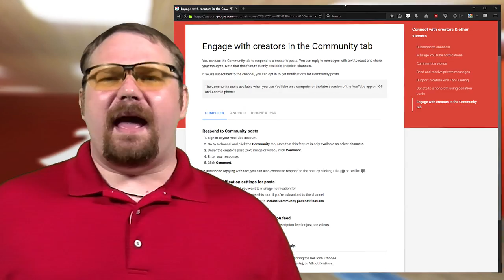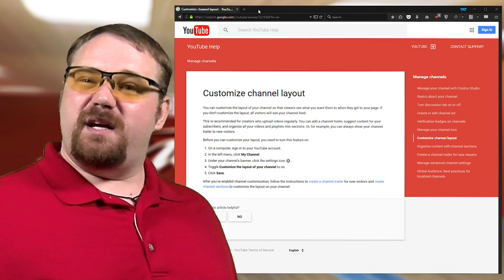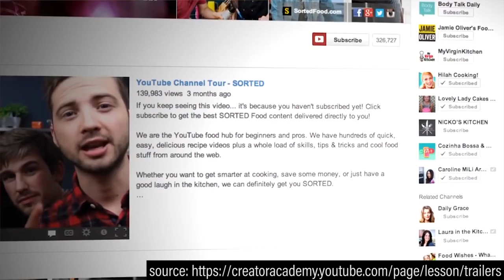💁 The community tab EXPLAINED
The community tab as explained by Jord is a must read for all YouTubers. Please be sure to check this out so that you're prepared for the full rollout!!

▼ Links

▼ Heartbeat

▼ Freedom!

▼ Music

Just choose "Freedom!" when signing in to get all this for free:

1. Position Music and FiXT music, used in Call of Duty, NBA and Far Cry, is now licensed for free to all Freedom! partners for commercial purposes

3. AudioMicro 150,000+ catalog of music and sound effects licensed for free to all Freedom! partners for commercial purposes

Tracks used in this video:
Calendar Days from Drop Top Pop